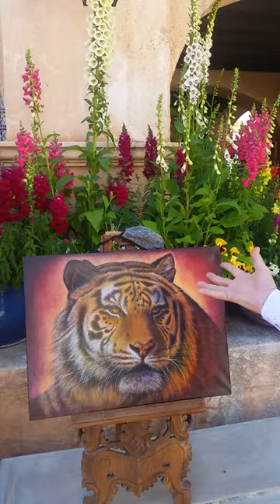"Vanishing Majesty" - Matthew Smith